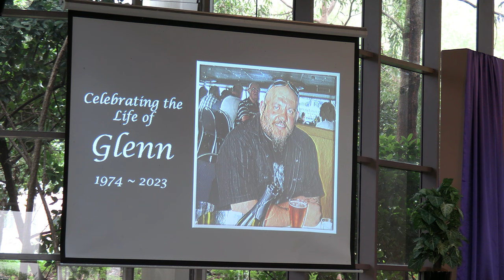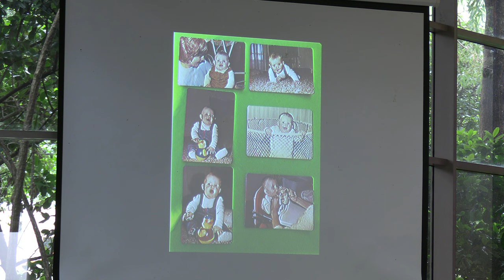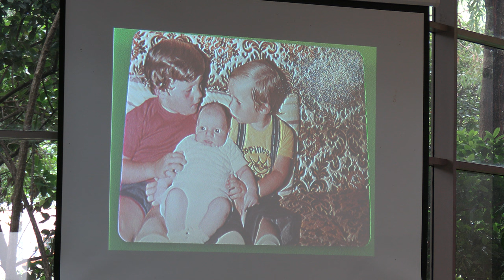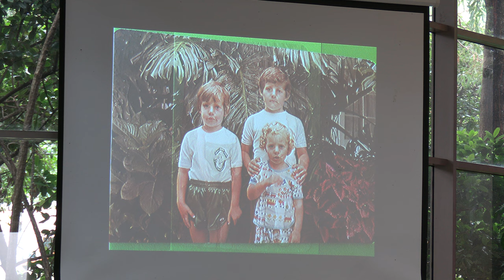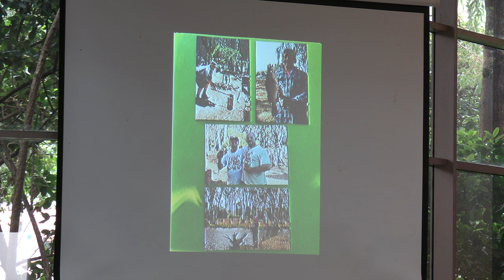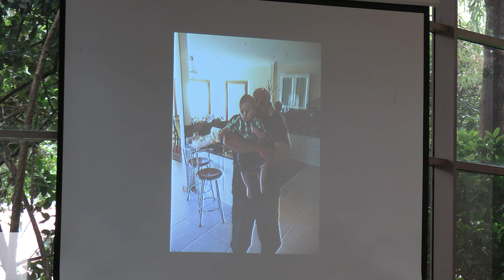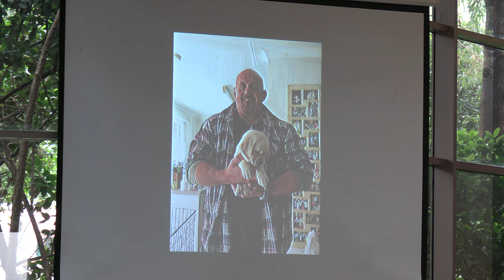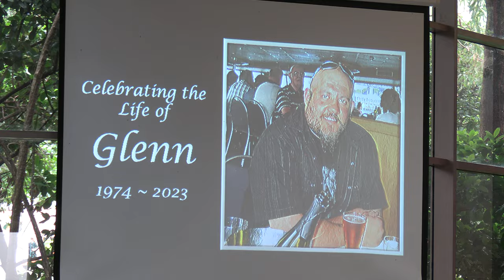Glenn Carnovale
Funeral Service for the Late Glenn Carnovale
Sacred Heart Catholic Churc
Mona Vale
12.30pm Friday 3rd March 2023